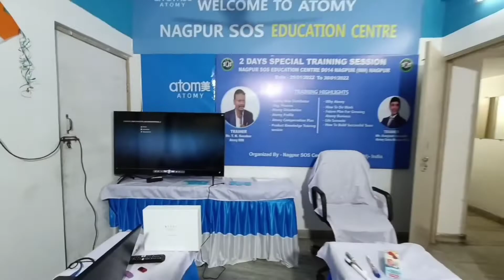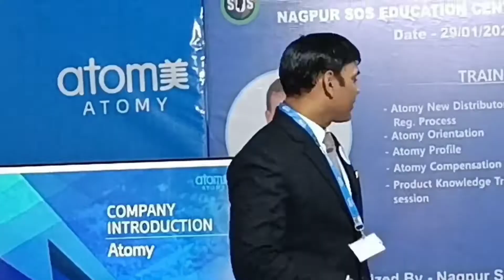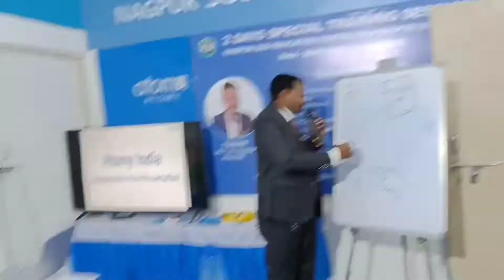2 Days Special Training Program at Atomy SOS Education Centre, Nagpur.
2 days (29/01/2022- 30/01/2022) Special Training Program done successfully at Atomy SOS Education Centre ,Somalwada, Nagpur. Trainer's were Mr. T.N.Sauskar (Atomy S.R.M) & Mr. Sanjeet Bouddh (Atomy Sales Master & ECL).